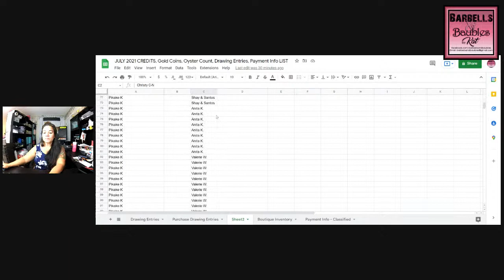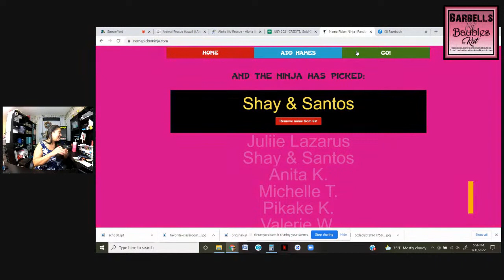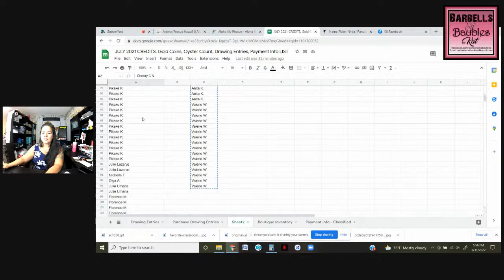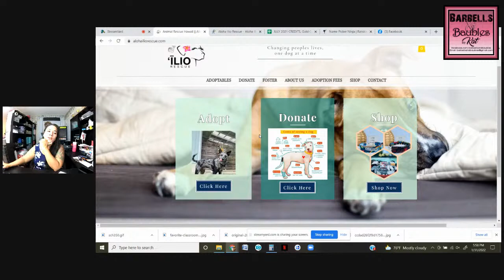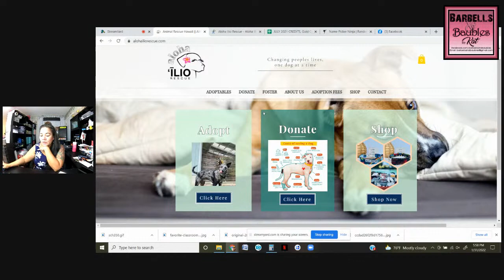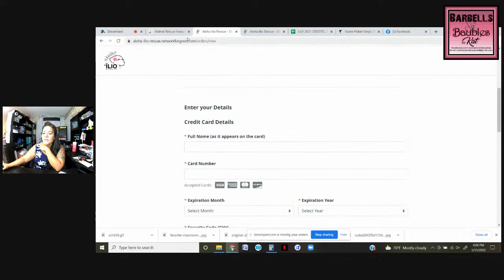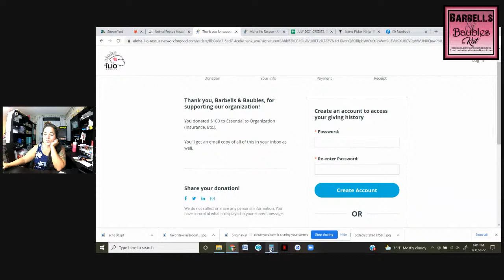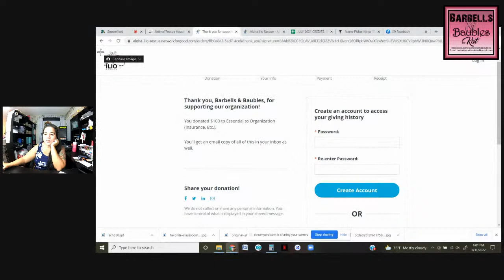Let's do drawings...